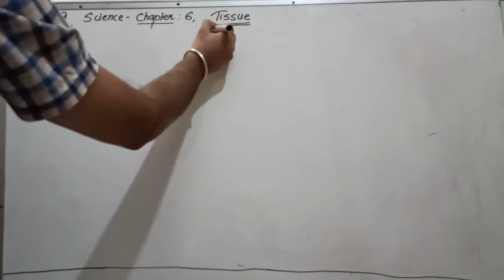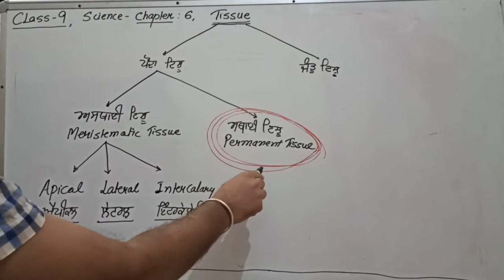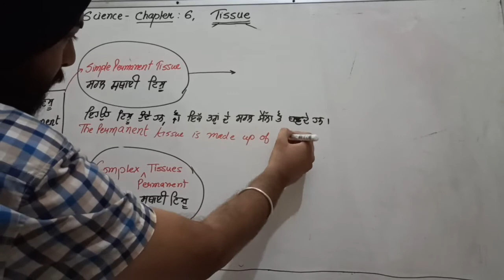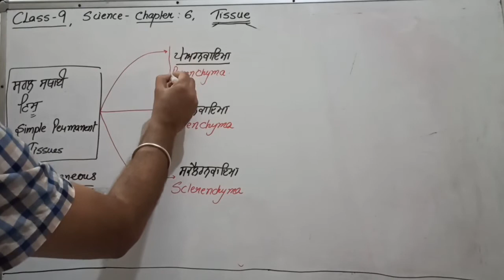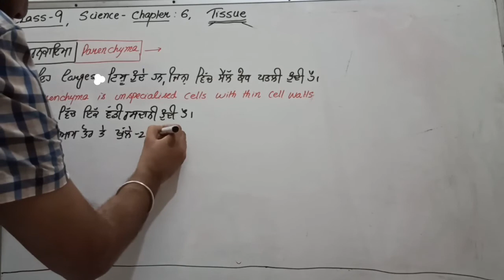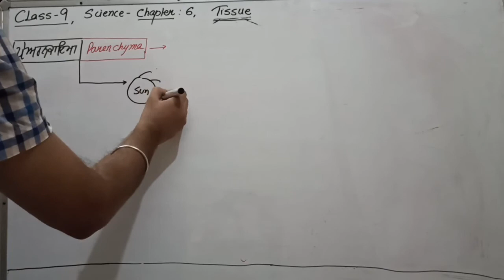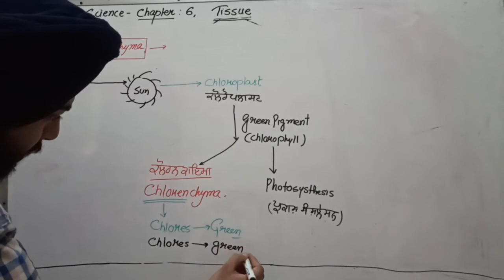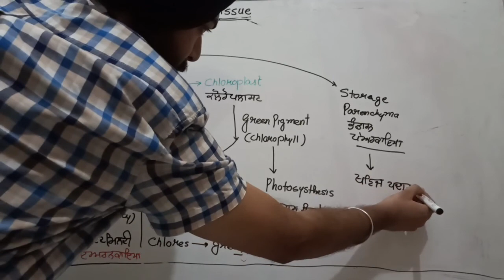Sci Bio C09 Ch06 Plant Tissue3